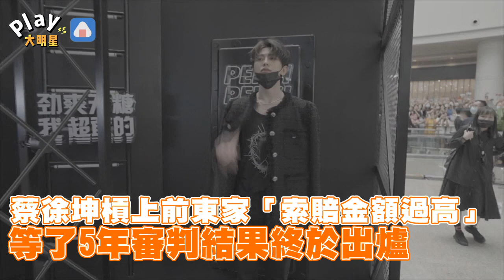蔡徐坤槓上前東家「索賠金額過高」 等了5年審判結果終於出爐